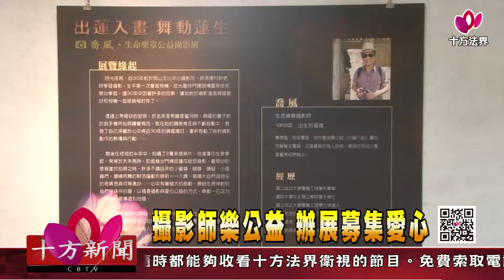十方法界》20181116攝影師樂公益 辦展募集愛心